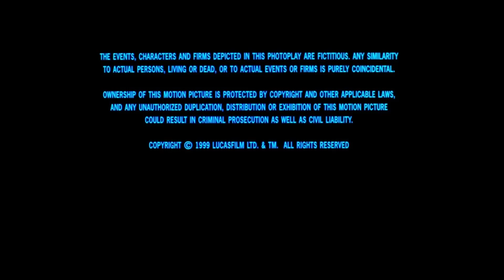Paramount Pictures/THX Theatre Alignment Program (1999) (No dislikes allowed)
Requested by: Jaden

Taken from the end of _Star Wars: Episode I - The Phantom Menace_ (1999) if Paramount released it instead of Fox (now 20th Century Studios).

NOTE: Fake/fan-made